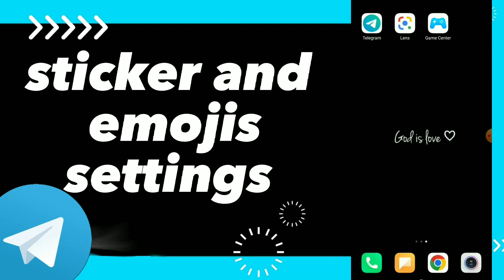How To find stickers And emojis settings On Telegram App